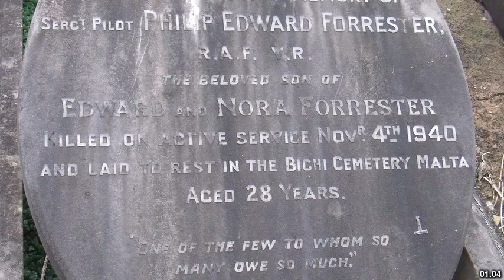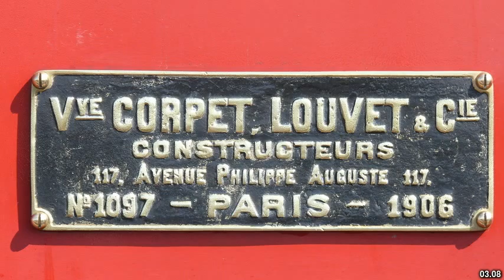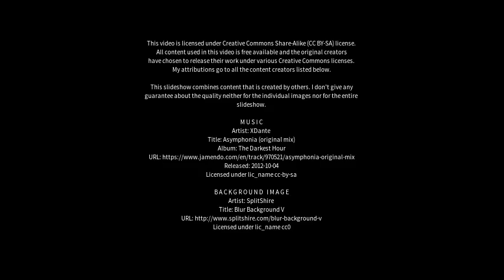Best places to visit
Best places to visit - Irchester (United Kingdom) Best places to visit - Slideshows from all over the world - City trips, nature pictures, etc.